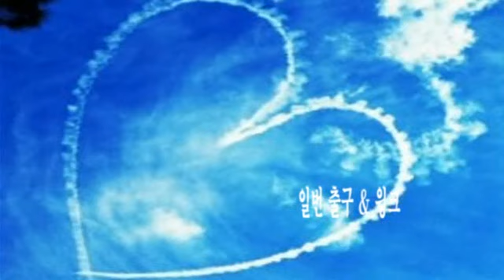일번 출구 & 윙크